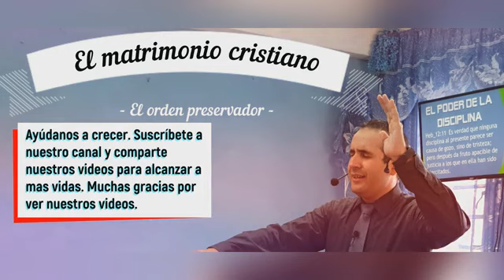El matrimonio Cristiano y su preservación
Todo un estudio que va a ayudarte a cuidar tu matrimonio y si eres solter@ te va a sembrar las bases para un matrimonio sólido en Cristo.